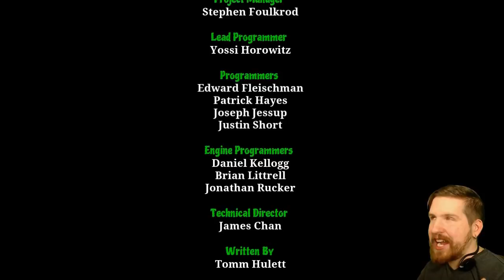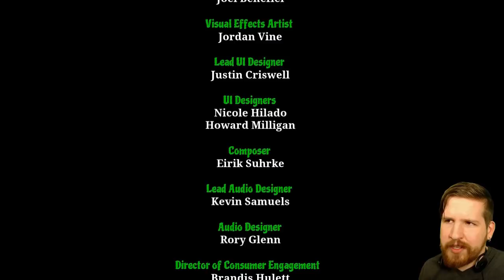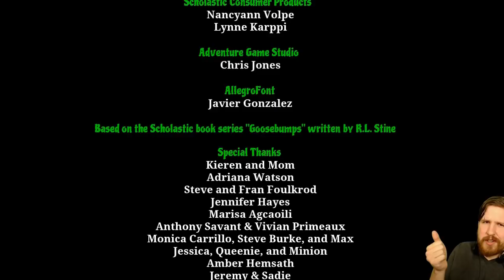Goosebumps: The Game [5] - ENDING & THOUGHTS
Just as soon as it began, Goosebumps: The Game is over. Also, TOMM HULETT?!